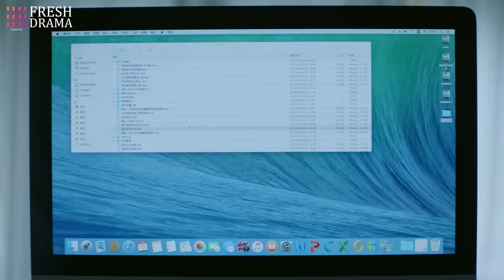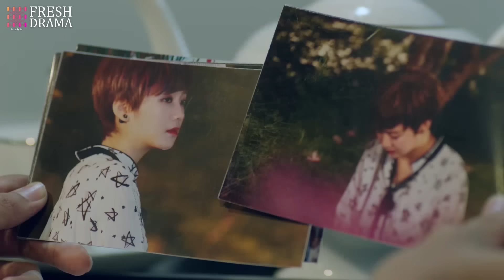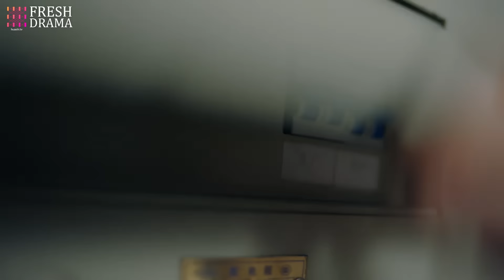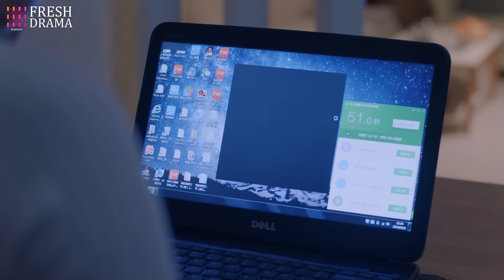Growing Desire❤️‍🔥EP14 | zhaolusi yangyang xiaozhan | CEO found his ex gave birth to his daughter